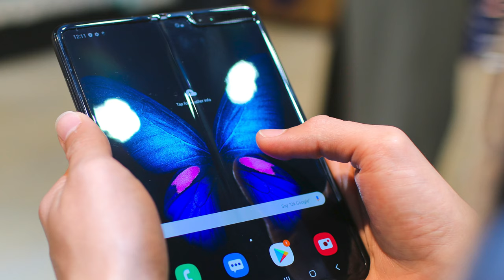Why removable batteries are never coming back | Malayalam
why removable batteries are never coming back? do you ever wondered?
why its gone in the first place?
let me answer those questions!